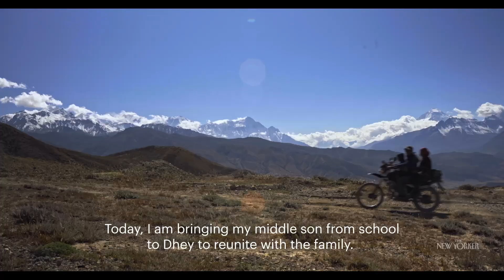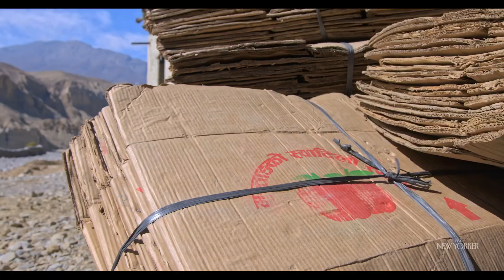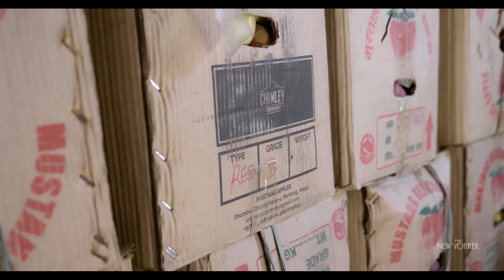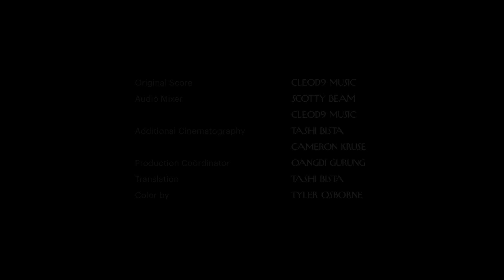When Glaciers Go: Life Without Water | The New Yorker Documentary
Climate change in Nepal causes a local family emotional turmoil when they are forced to live apart from one another to accommodate their two farms, as Corey Robinson’s documentary chronicles.